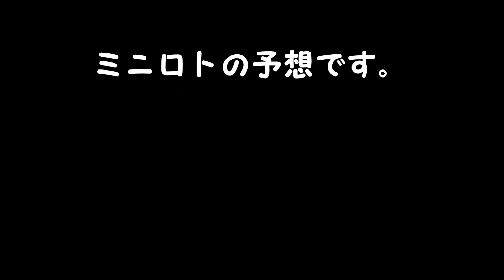ミニロト予想 １等、高額当選を夢見て第1274回を予想！